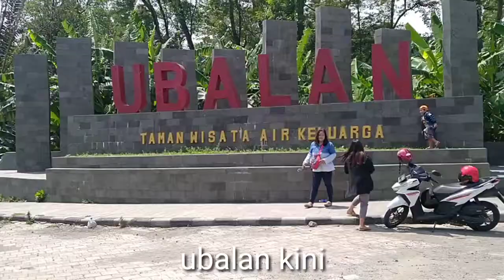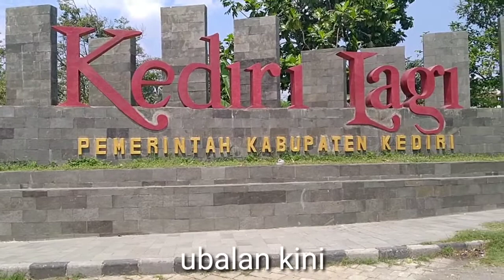pintu masuk tempat wisata ubalan sekarang pindah sebelah utara bagus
pintu masuk ke tempat wisata ubalan yangbaru sekarang lebih bagus